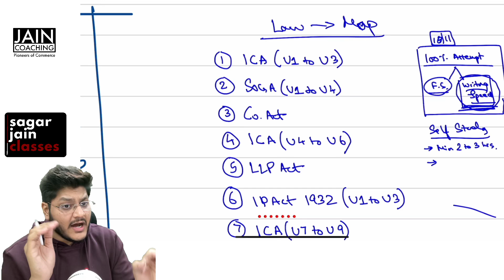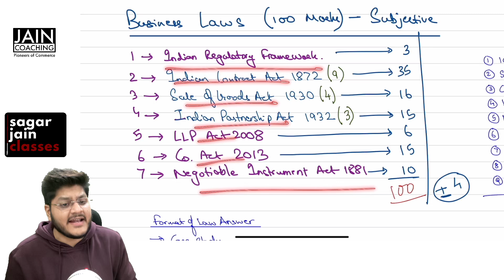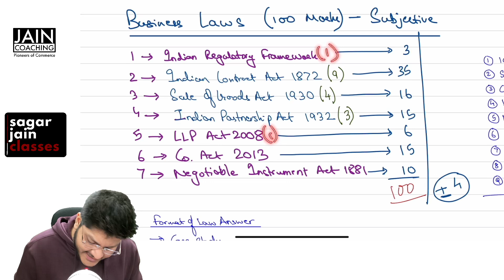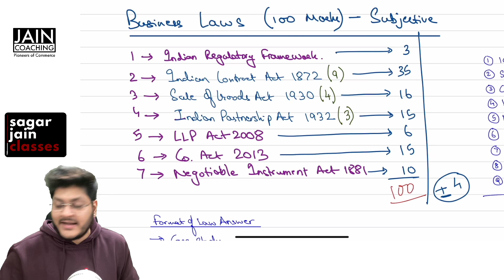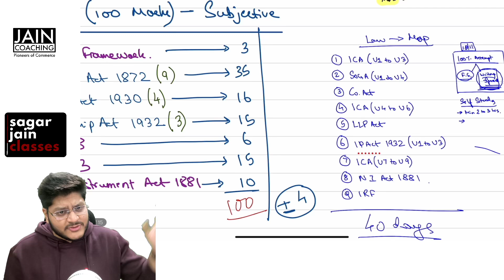CA Foundation - Business Law - Revision | Introduction | How to study Law?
Plan your study with me in this video if you struggle with Law as a subject being a CA aspirant. I am starting this series for the whole and sole purpose of catering to CA Foundation candidates giving Exam in Jan 25, May 25, Sept 25 and Jan 26.